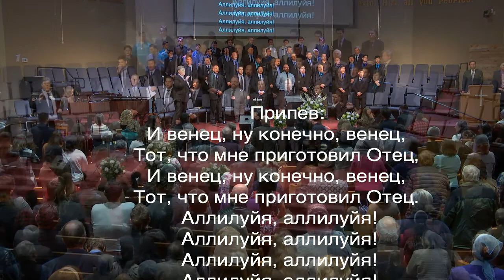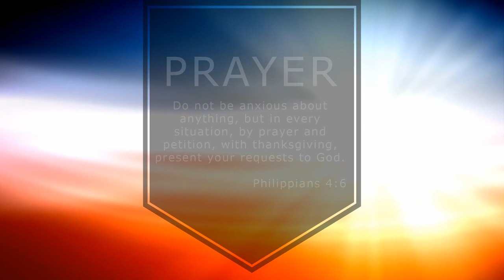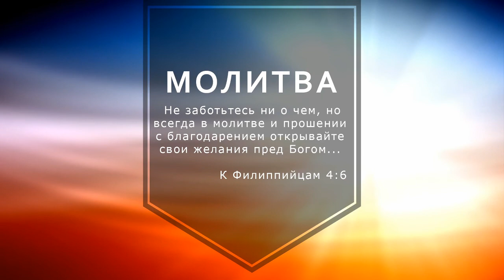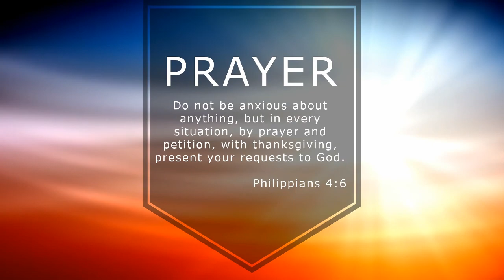28 января 2018г. Вечернее служение